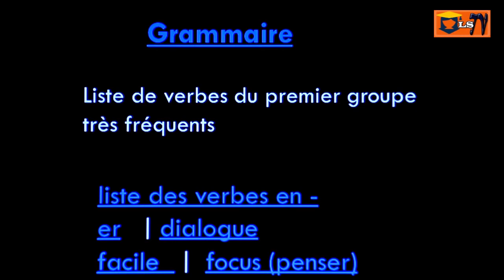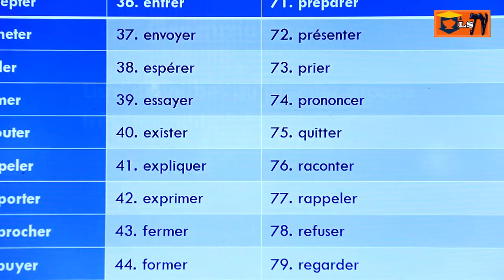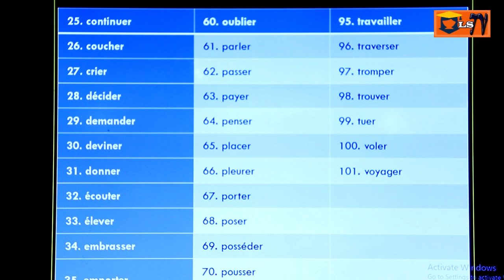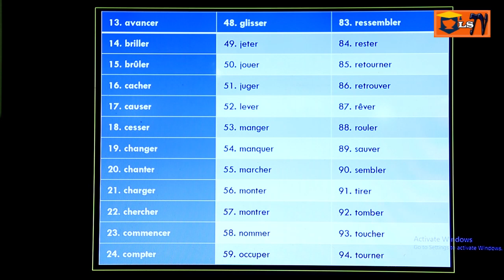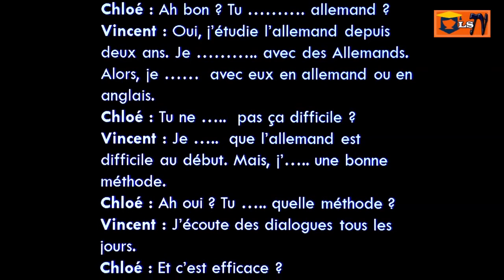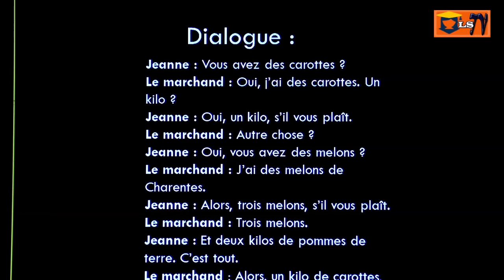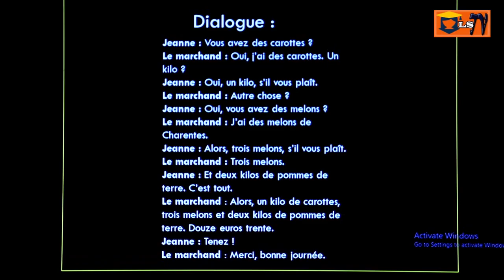French grammar:Verbs in "Er"//Conversations:qu'est ce que tu regardes?//Vocabularies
This is the best lesson that can help you improve your speaking skills. We covered French verbs ending in ER and some conversations.
-International and Bantu language training
-Translation/Interpretation
-teachers connection
-language consultancy
-YouTube promotion
advertisement
Facebook: Jean de Dieu Uwingabiye